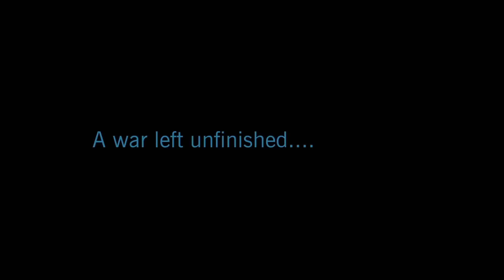Star Wars: The Clone Wars Season 7 Comic-Con Trailer | Rotten Tomatoes TV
Check out the new Star Wars: The Clone Wars Season 7 Comic-Con Trailer starring Matt Lanter!

US Air Date: Coming Soon
Starring: Matt Lanter, James Arnold Taylor, Tom Kane
Network: Disney Streaming Platform
Synopsis: Yoda, Anakin and the Jedi Knights fight in the Clone Wars, taking them to many new planets and introducing new players. The series spans the time between 'Star Wars Episode II: Attack of the Clones' and 'Star Wars Episode III: Revenge of the Sith.'